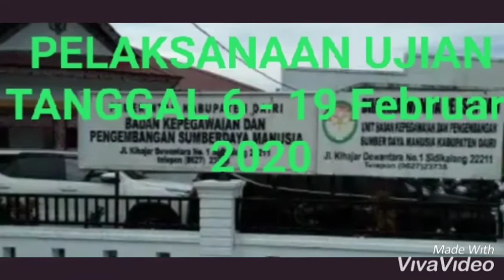LOKASI UJIAN CPNS 2020 DAIRI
Good luck komimfo dairi#youtube